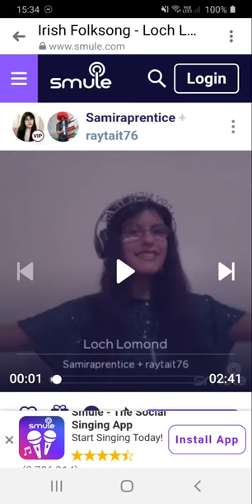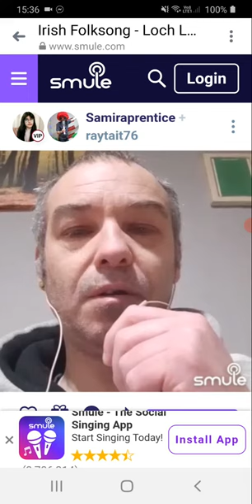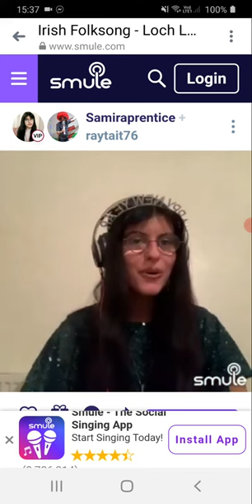duet with samira prentice